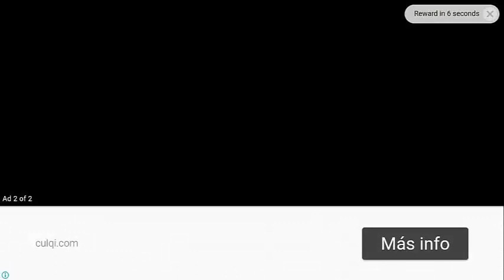Bus Simulator Ultimate - Completar objetivo ver videos